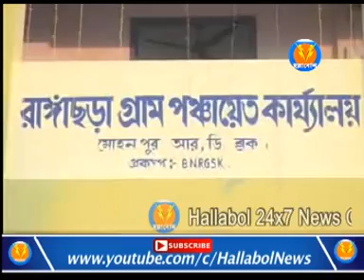সরকারী কাজকে নিজের কাজ ভাবতে হবে : শিক্ষামন্ত্রী